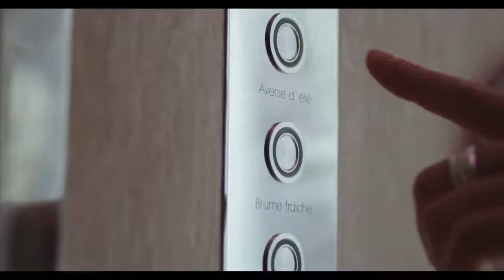Курорт Six Senses Residences Courchevel 1850, Франция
Описание на русском языке